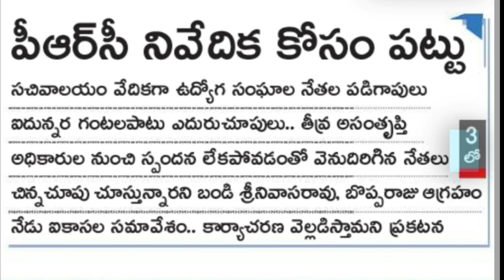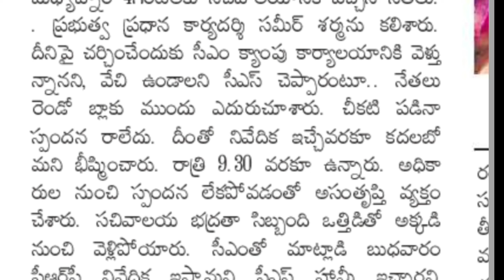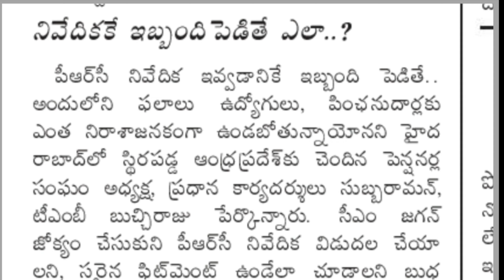PRC కోసం పట్టు బట్టిన సంఘాలు | పట్టించుకోని ప్రభుత్వం....